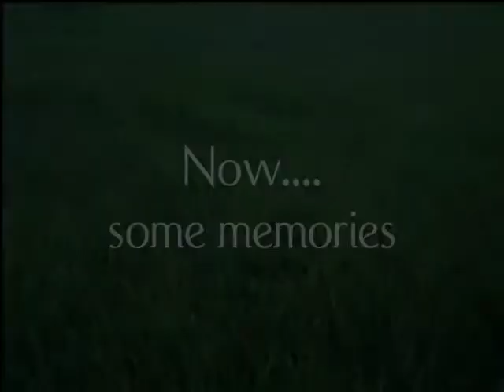Great Grandmother Movie - Part 1